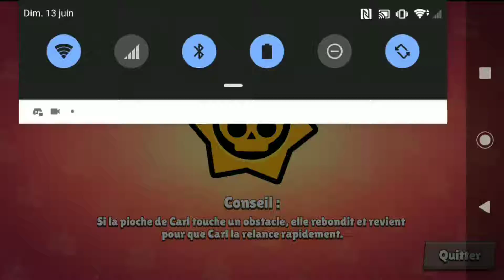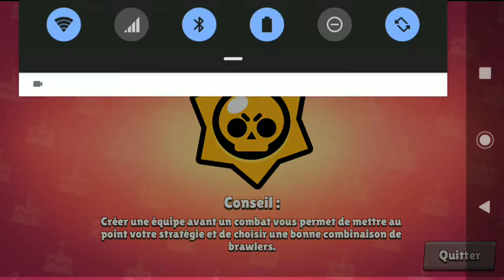On fait les objectifs !! #1 brawl stars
Première vidéo brawl stars
J'espère que cette chaîne vous plaît ainsi qie mes vidéos